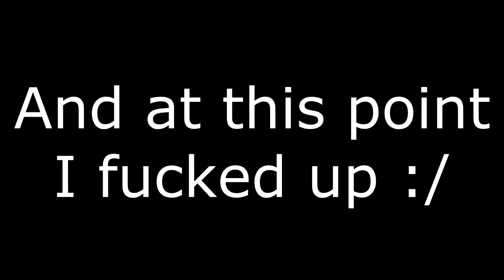Rooftop Missions ep. 3 | POV